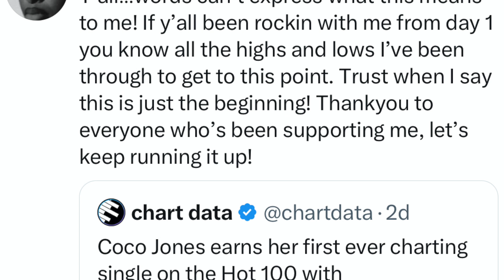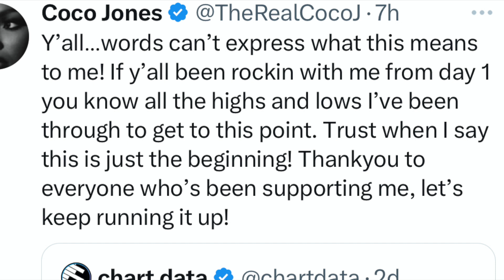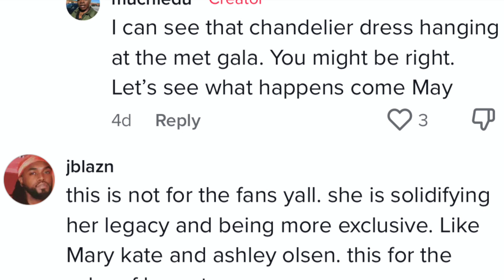Beyonce Gets Backlash, Tamika Scott Exposes LaTocha Scott With RECEIPTS!